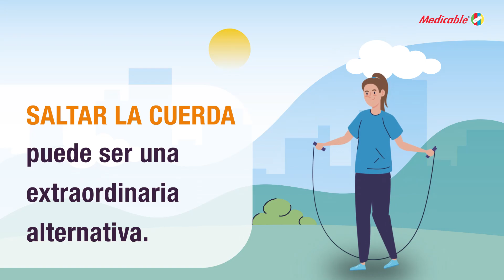Beneficios de saltar la cuerda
Saltar la cuerda tiene muchos beneficios, no solo para la resistencia y el cardio, mejora tu coordinación, reduce el riesgo de lesiones de tobillo y pies, mejora la densidad de los huesos, puedes hacerlo en cualquier lugar y quema muchas calorías.